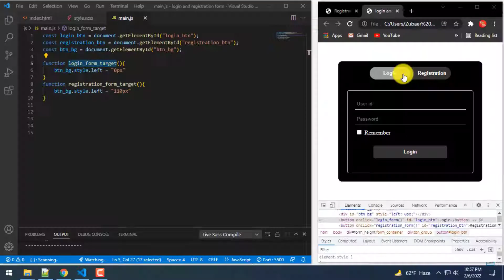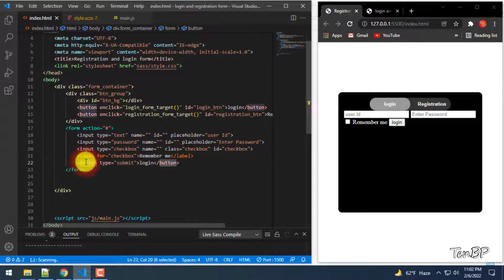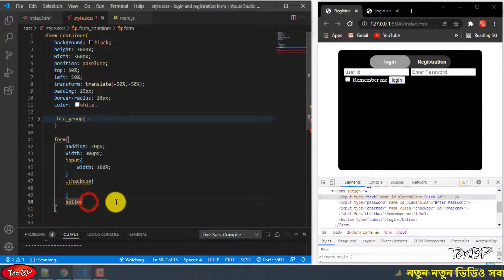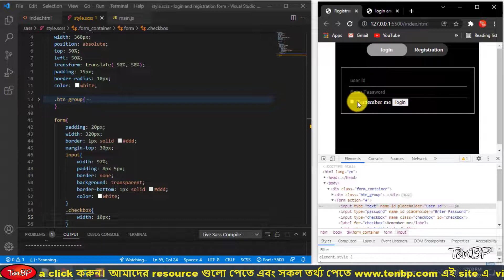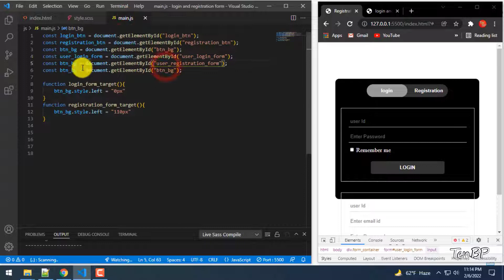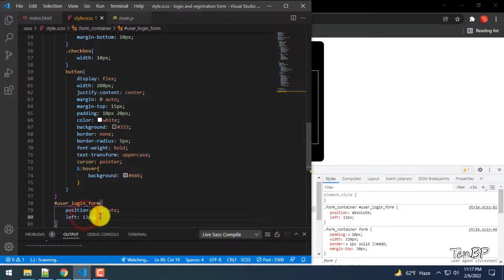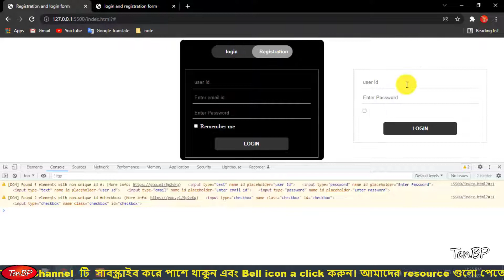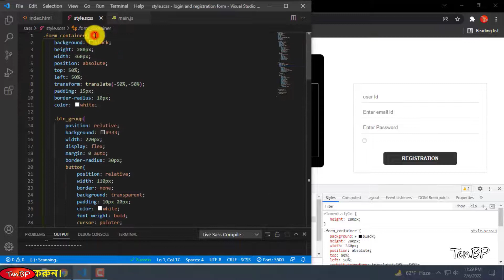How To Make Login & Registration Form Using HTML , CSS and JavaScript Step By Step | Part - 12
In this tutorial, I will teach you how to use Web Design and development full course in Bangla Tutorial. This is Web Design and development full course in Bangla tutorial   Playlist link:
All of you are welcome to  Web Design and development Tutorial For Beginners to Advance in Bangla. This is the 12th part of the Web Design and development complete Bangla (বাংলা) Tutorial. In this tutorial series, we will learn about web design and development full course in Bangla.
If you want to learn web design and development, keep watching the Web Design and development full course in Bangla from beginning to end. If you will need any help to us, feel free to make a comment.